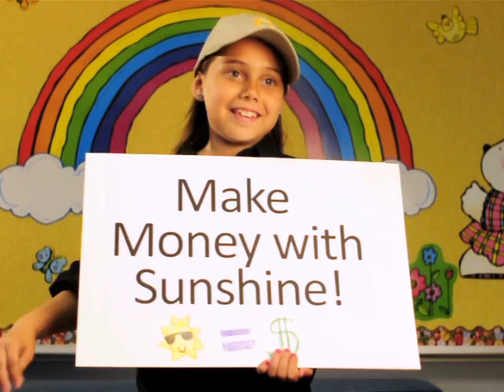Real Good Solar -The Solar Lesson